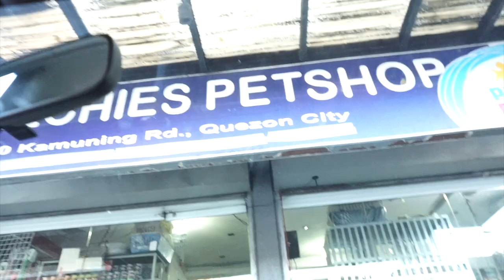Anti Anxiety Wrap for Dogs and Grooming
Happy New mga Dog Lovers out here.
In this video,  I will be sharing some tips on how you can prepare your dogs before magputukan. As you know, this can cause their trauma and can give them so much stress. Here are some of the tips provided by my Vet

1. You may do the Anti - Anxiety Wrap for Dogs. Some dogs may react to this well but others don't. Pero pasa sakin wala naman mawawala if I will try :)
2. Leave them with a playlist. Malilibang sila and this will help to deviate their attentions sa ingay sa labas
3. Engage them into tiring activities in that day . Dog walk, run or play with  them. For sure knock out sila during new year's eve
4.  Make sure that they are well fed and hydrated.

Hope this help guys and Happy New Year

Thanks!